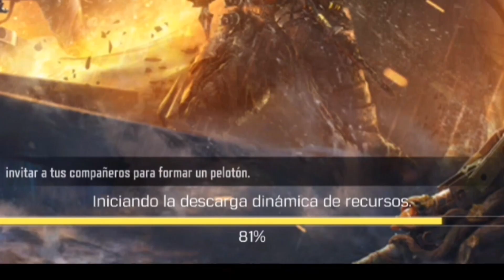¡JUGANDO CALL OF DUTY POR PRIMERA VEZ! | JOSEPH AYALA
freefire Me ha decepcionado por algo horrible que me hizo, pero ahora callofduty intentará consolarme ¡descubre como me fue en mi primera vez jugando!